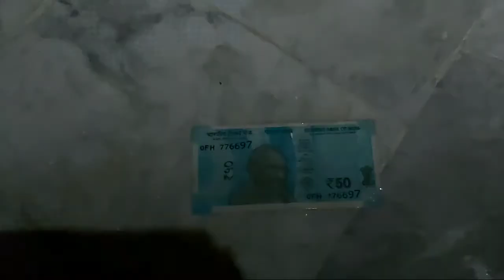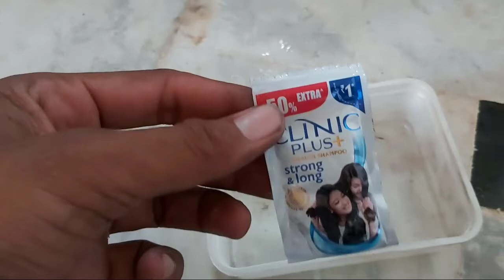10 science simple experiment tricks to do at home ll amazing experiment with SANITIZER, glycerin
10 simple science experiment with SANITIZER and glycerin to do at home